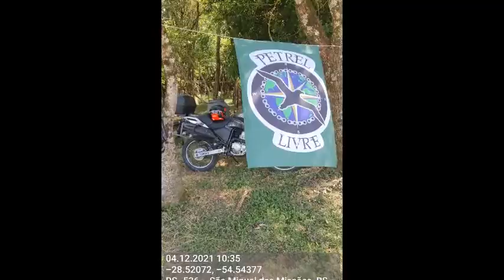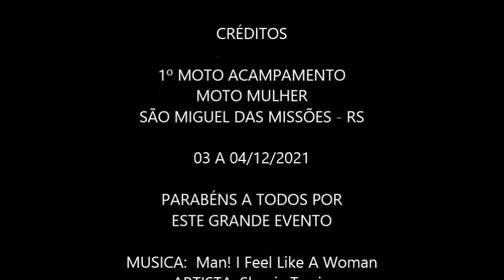1° MOTO ACAMPAMENTO - MOTO MULHERES - DIAS 03 E 04/12/2021 - SÃO MIGUEL DAS MISSÕES - RS